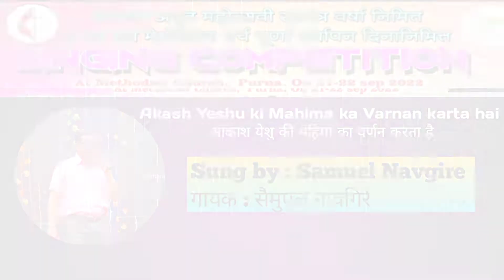Akash Prabhu ki Mahima ka Varnan Karta hai|Samuel Navgire Methodist Church purna singing competition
Methodist Church Purna
On the occasion of 75th Independence year & 53rd Church anniversary.
Organized 4th Maharashtra State level Singing competition 2022.
On 21st & 22nd September

Akash Prabhu ki Mahima ka Varnan karta hai
Vocal : Samuel Navgire, Nagar
Video : Royal led screen
Video Editing : @Emmanuel Media
                           John Timothy